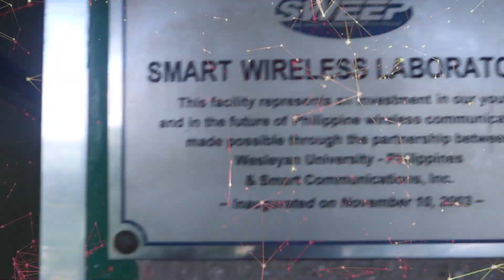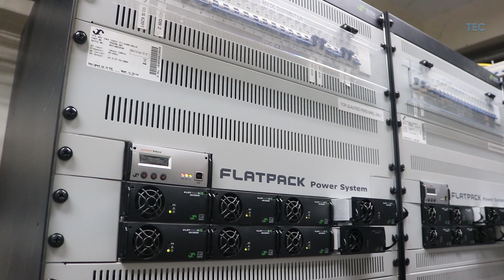TECLAB- Smart Wireless Laboratory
TECLAB presents a series of laboratories that is based on three categories - Technology, Electronics,
and Computer. This channel is an initiative of College of Engineering and Computer Technology of
Wesleyan University-Philippines. Its main objective is to provide an all access of education focusing
on actual laboratory school set up which is timely and helpful for students on this pandemic times.